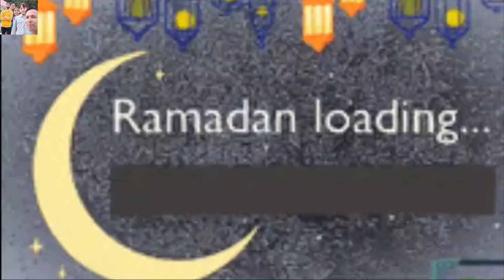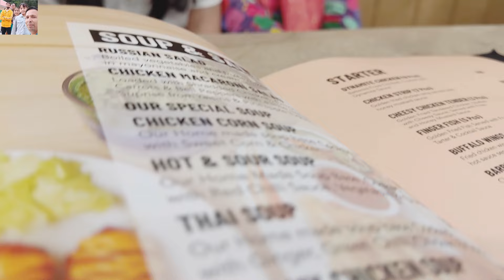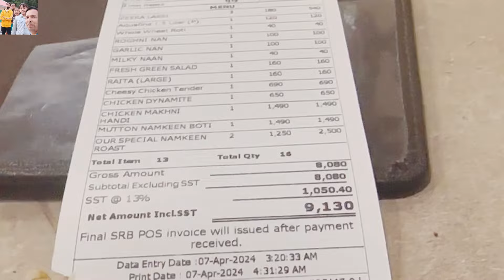Cafe Imran gharo | special sheri |my sehri routine |ramzan routine |ramadan 2024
I hope you enjoyed the video. And this is our Official YouTube Channel. Here you’ll get my Vlogs, Shorts.
Ramadan Kareem 2024 ramadan​​ ramadankareem​​ ramadangreetings​​

Ramadan is the holiest month in Islamic calendar that carries immense significance in every Muslims life. I pray kindness grows in all our hearts like water in the ocean. May the celebrations of this Ramadan be as vast as the sky above your head.

    • Ramadan kareem |Ramada...  ​